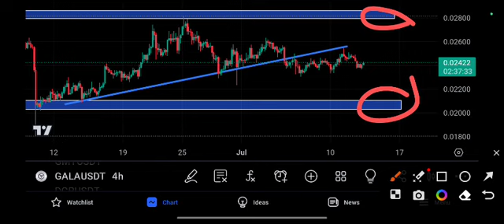Gala coin Price Prediction Today! Gala Today News